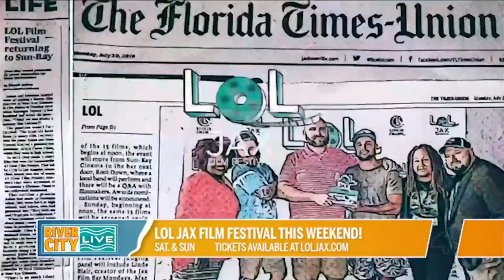Jeremy Ryan Headlines LOL Jax Film Festival Part VI Afterparty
Check out this interview with River City Live's Rance Adams and local musician Jeremy Ryan talk about his music career so far and details about the film festival after party.